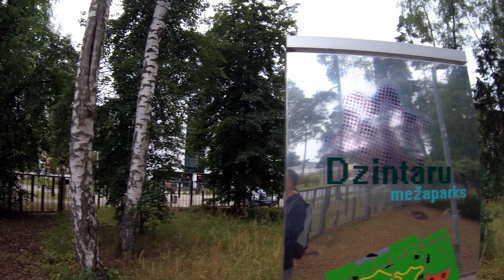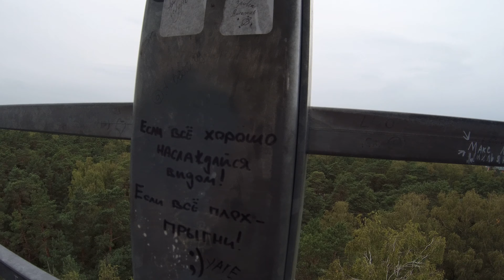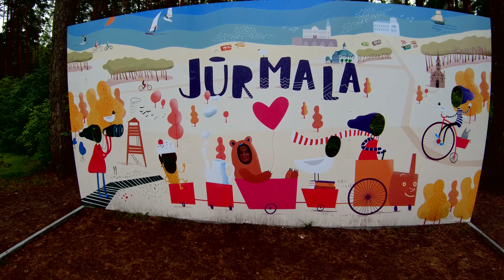Jūrmala. Парк "Дзинтари" Юрмала. Латвия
Лесопарк Дзинтари в Юрмале – великолепное место как для любителей активного отдыха, так и для тех, кто отдает предпочтение неспешной прогулке на бодрящем воздухе соснового леса. Парк находится в самом центре Юрмалы, и его самыми большими ценностями являются 200-летняя сосновая роща и охраняемые биотопы, которые до наших дней сохранились нетронутыми.
*Состоит из: amber Skate Park, Парк Дзинтари, Tarzan adventure park и Observation tower Jurmala*
Смотровая башня в парке Дзинтари, представляет собой 38 метровую вертикальную конструкцию, с двенадцатью балконами. Башня понравится любителям пощекотать свои нервы. По мере подъёма к вершине , начинает ощущаться лёгкое покачивание башни.
Приходите и посмотрите на море и окрестности Дзинтари